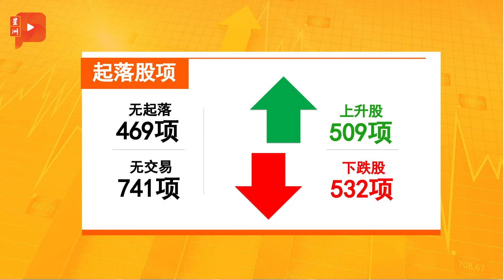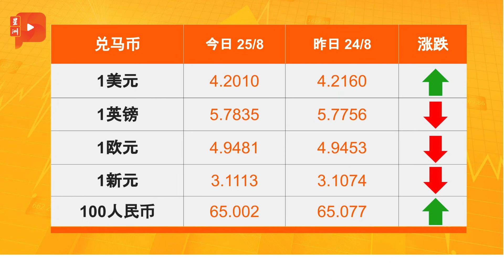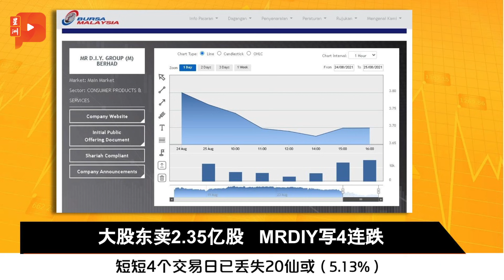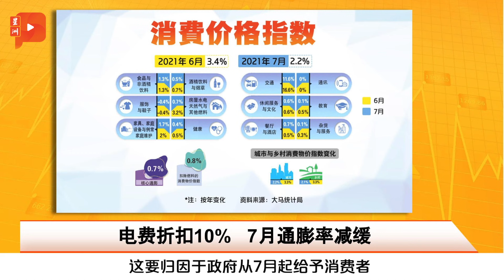财经Espresso ｜ 开拓网上市场 云顶找Amazon帮忙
云顶各地赌场业务受冠病封锁措施重击，发展网路市场势在必行，那这家跨国博彩集团采取了哪些对策呢？

马股愈战愈勇 最高点挂收
马币兑美元连续3天走强
开拓网上市场  云顶找Amazon帮忙
大股东卖2.35亿股  MRDIY写4连跌
电费折扣10%/7月通膨率减缓